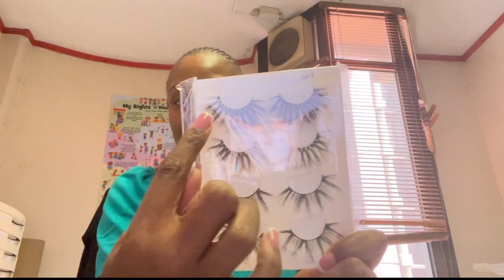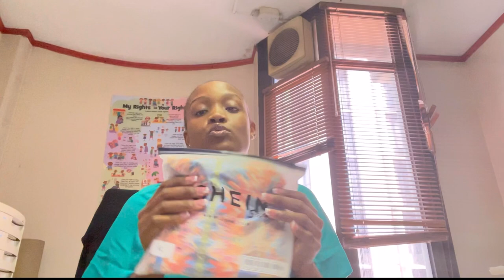FINAL SHEIN HAUL OF 2022/ SHOES/BAGS/WALLETS/DRESSES/SWIMSUIT /SOUTH AFRICAN YOUTUBER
Hi guys

In today’s video I will be serving you with a my last SHEIN haul of this year 2022. Check out the last items I purchased from SHEIN.

Xoxo